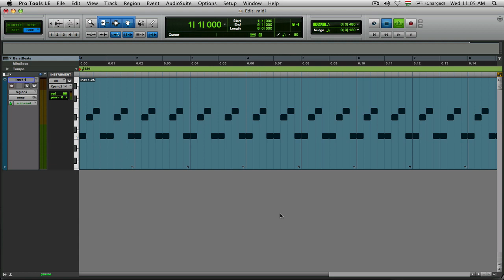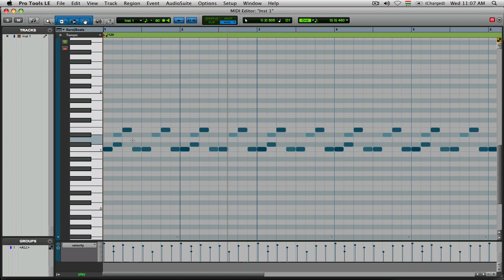mirrored midi editing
Miért kellen mindig minden régión ugyanazt megcsinálni? Vagy miért kellene mindig újraloopolni bizonyos részeket?
Miért jó a mirrored midi editing, mit tesz, és hogyan teszi. Többek közt ezekre is választ kapunk.